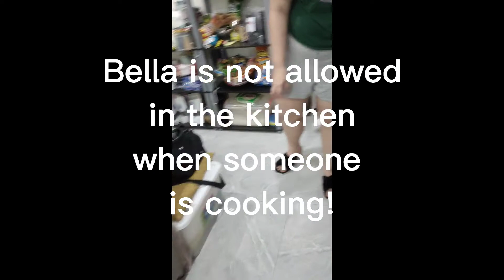Sino at anu ang kaya ni Mommy Yang?!